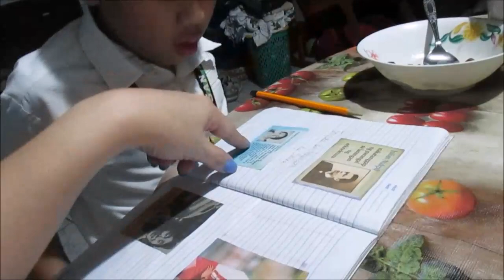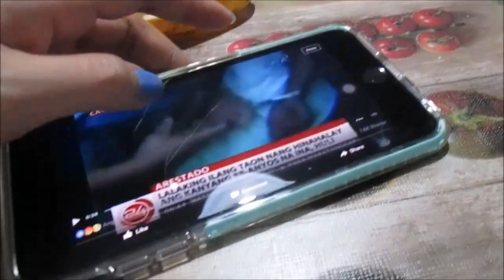vlog#534 "Nasarapan ka na... Nakatulong ka pa!" Jan 19,2016